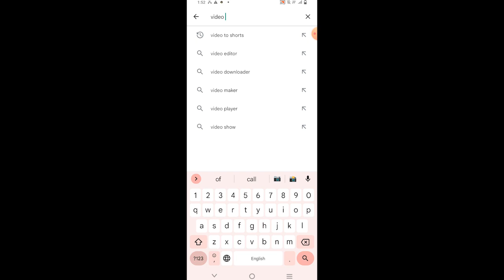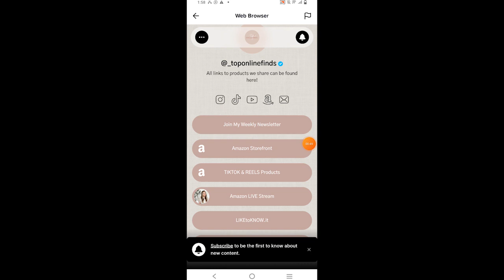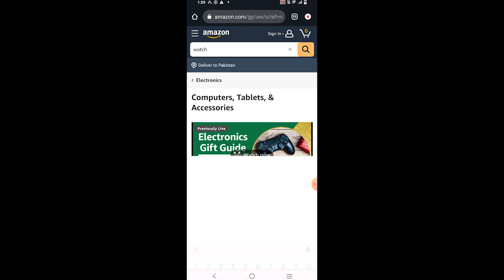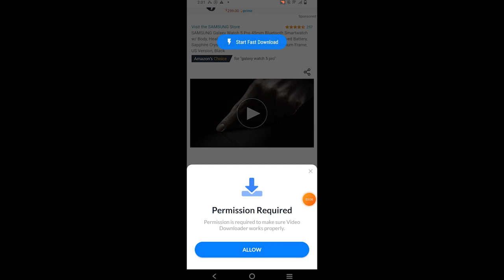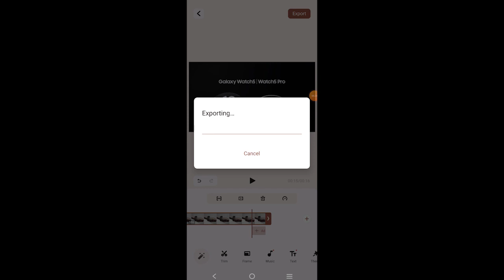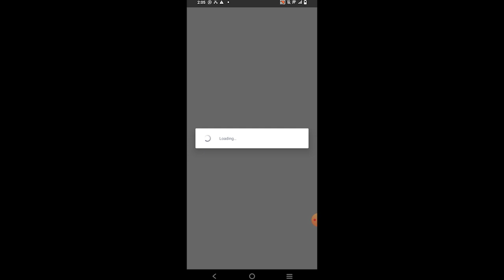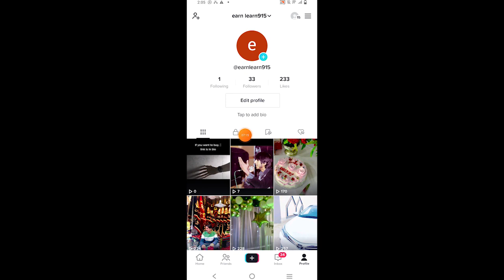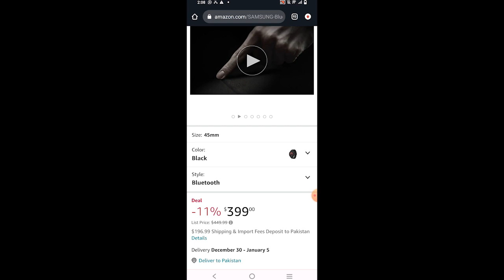Online earning in Pakistan by Amazon Affiliate Marketing with tik tok, amazon se paise kaise kamaye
Online earning in Pakistan by Amazon Affiliate Marketing with tik tok on mobile amazon se paise kaise kamaye